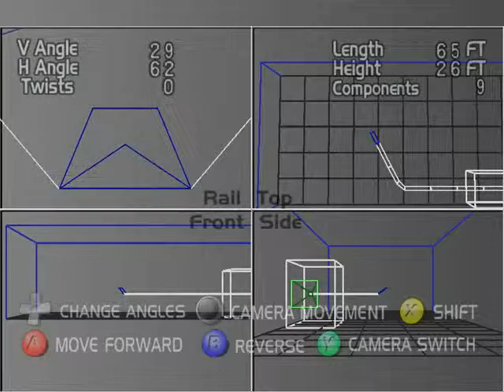Sega Dreamcast ► Coaster Works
This video is a snapshot for Hyperspin -  Sega Dreamcast

and more...

Arcade Forever